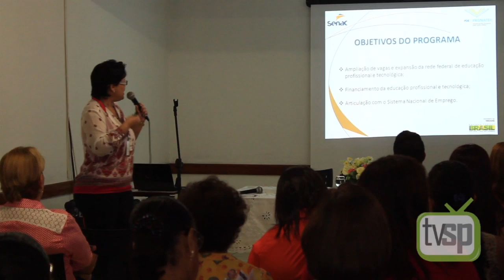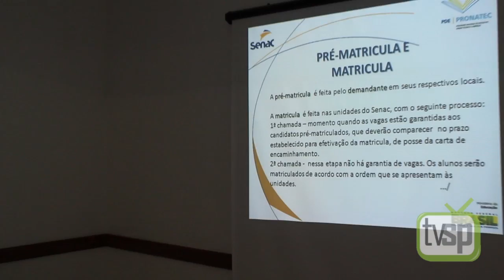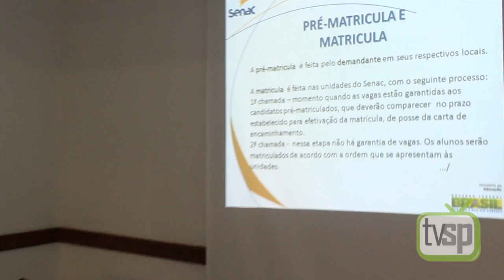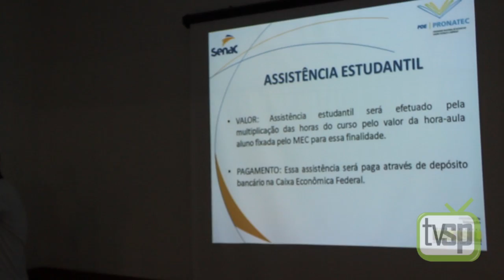Entenda o que é o PRONATEC, do Governo Federal